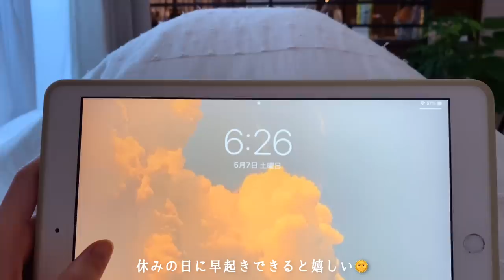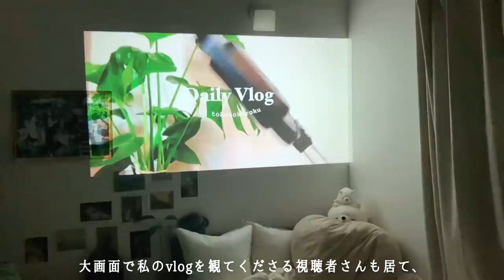Let's include inspiration into your life🧺espresso, making dried flowers, cleaning, cooking etc.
My vlog will be uploaded every Friday🎬

🎵music
◎intro BGM◎

edit：VLLO
camera：iPhone Xs